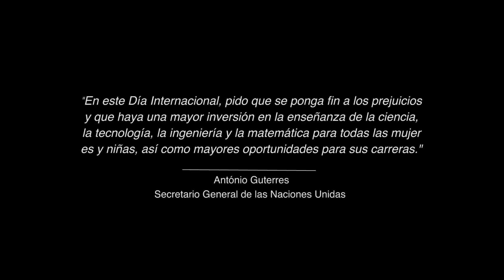Katherine, una científica que ayudó a detener la propagación del ébola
Con motivo del Día Internacional de la Mujer y la Niña en la Ciencia, que se celebra el 11 de febrero, hemos traido la historia de la joven científica Katherine Jin, y su invención para proteger al personal sanitario del ébola.

Para saber más sobre cómo la ONU conciencia sobre este Día Internacional y los principales problemas que afronta la mujer, visita nuestros sitios ... y